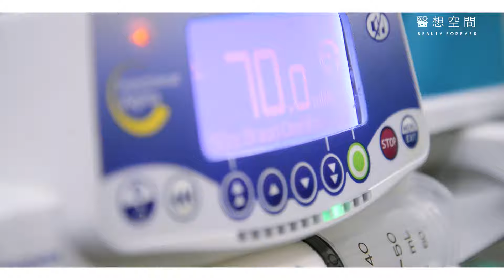悠美診所 整形外科 DR.陳承謙 經驗累積口碑 創造獨特美麗